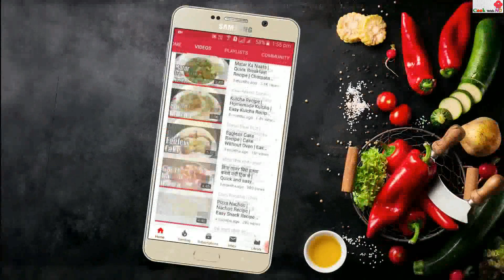Masala Palak Paneer Recipe | मसालेदार पालक पनीर बनाने की विधि | CookwithND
Hello friends aaj maine banaya hai bahut hi tasty masaledar palak paneer recipe waise to apne palak paneer bahut khaya hoga but aaj jaise maine banaya hai is tarah bana ke khaye aap ko bahut hi pasand aayega palak ko na boil karna hai na hi pisna hai alag tarike se bana hai masala palak paneer recipe waise maine paneer ki bahut hi sabji upload ki hai or aap sabhi ne bahut pasand bhi kiya hai, I hope aap ko meri masala palak paneer ki recipe bhi bahut pasand aayega to ek bar is tarah se paneer ki recipe jarur banaye or sabhi ke sath enjoy karen or haan mere video ko like, comment or share karen or haan mere channel cookwithnd ko subscribe karna na bhule.
Ingredients for Masala Palak Paneer Recipe –
Butter as required (makkhan)
1 big tsp Oil (tel)
4-5 black peppers (kali mirch ke dane)
2 cloves (laung)
1 inch cinnamon stick (dalchini)
2 bay leaf (tej patta)
¼ tap Cumin seeds (Jeera)
1 big chopped onion (pyaz)
1 tsp Ginger-garlic paste (Adrak-lehsun paste)
2 pinch of asafoetida (hing)
1 tsp Kashmiri Red chili powder (K.Lal mirch Powder)
1/2 tsp Red chili powder (Lal mirch Powder)
1/2 tsp Coriander powder (dhaniya powder)
1/2 tsp Cumin powder (jeera powder)
¼ tsp Turmeric Powder (haldi)
½ tsp garam masala
Salt as per taste (namak)
1 big chopped tomato (tamatar)
1 small glass of water (pani)
150gm paneer
150gm Spinach (palak)
2 slit green chilies (hari mirch)
2 big tsp Fresh cream (malai)
Chopped Coriander leaves (Hara dhaniya)